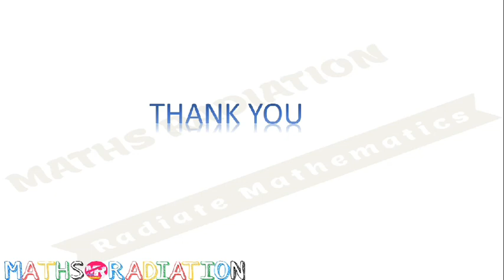STD 10 CHAP 13 EX: 13.1 Q. NO. 1,2,3 | ધોરણ 10 | સ્વા : ૧૩.૧ | દા નં ૧,૨,૩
ધો- ૧૦ | પ્રકરણ - ૧૩ | સ્વાધ્યાય : ૧૩.૧ | દાખલા નં - ૧,૨,૩
STD 10 CHAP 13 EXERCISE : 13.1 EXAMPLE NO. 1,2,3